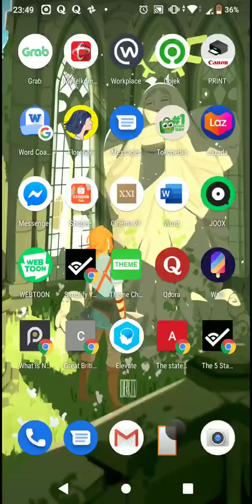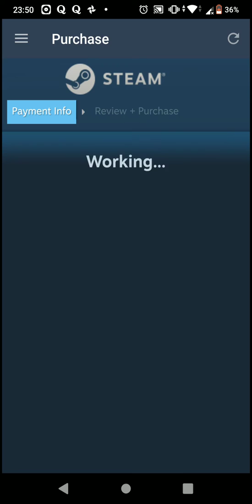my gOD not again pLS